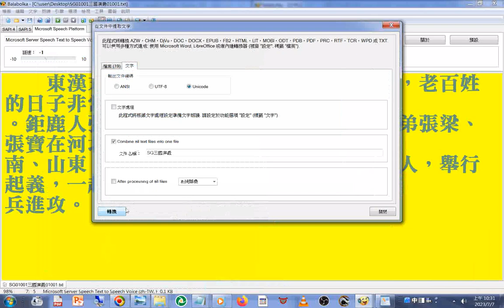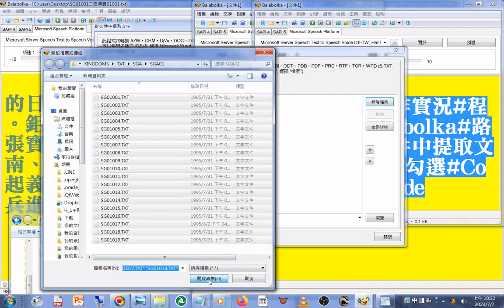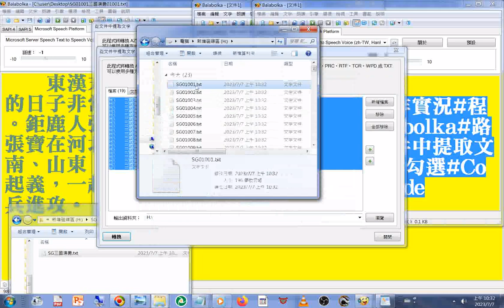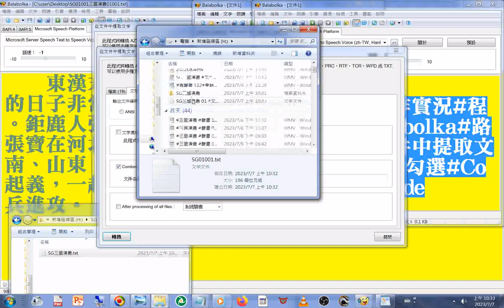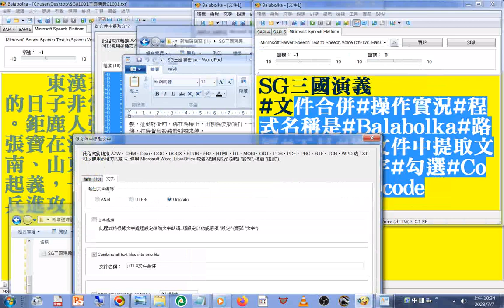20230707#三國演義 文件合併 操作實況 程式 名稱是#Balabolka#路徑#工具